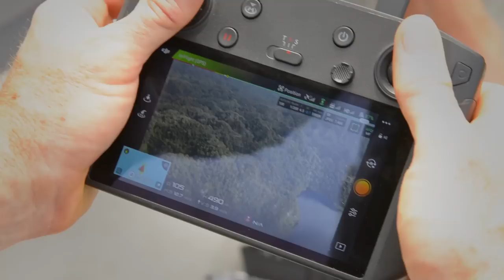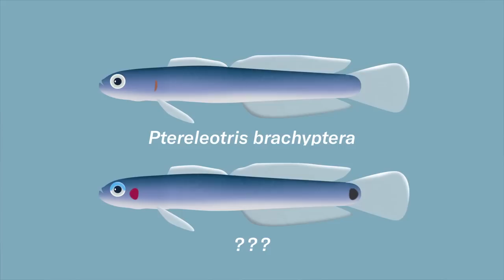Search for new life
Join Nesha and Mark as they do a discovery dive to try and find an unusual little fish and take a sample back for preservation.

Did you know this video comes with a student activity? Check it out on our platform to learn more and find related educational resources

ABOUT OCEAN SCHOOL 🐳

Ocean School is a free ground-breaking educational experience that uses powerful storytelling techniques, immersive technologies and interactive media to foster ocean literacy. A joint initiative of Dalhousie University and the National Film Board of Canada 🇨🇦

Follow Ocean School 🐳